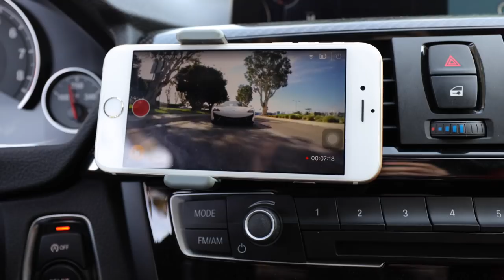GROCERY SHOPPING IN A MCLAREN | HOW MUCH WILL FIT? WHAT I EAT